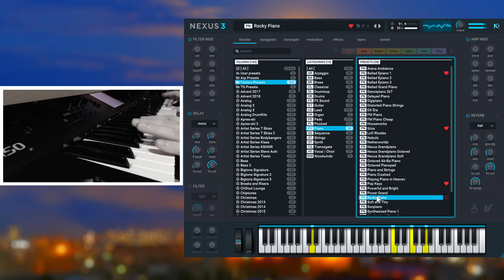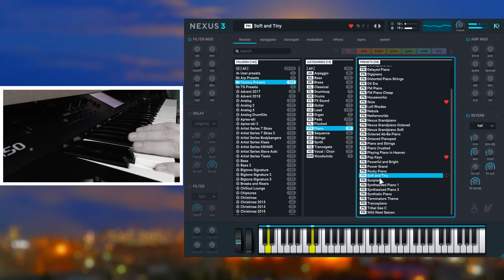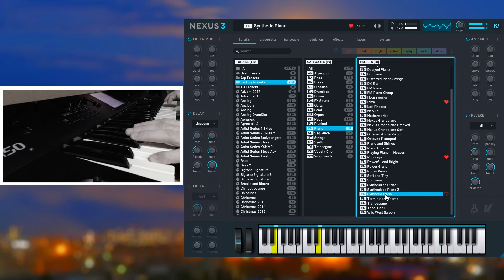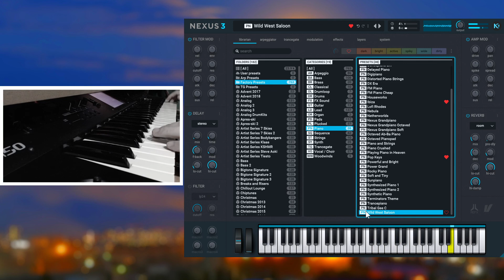ReFx Nexus 3 / Piano All Factory Presets / Studio Demo Sound / Midi Korg M-50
All banks are playable Nexus 2/3/4